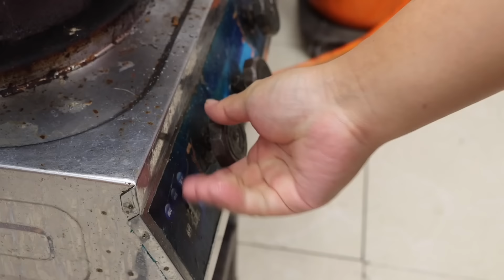粉丝想看把子肉，阿强买了8斤五花肉，色泽诱人肥而不腻过瘾！【cram阿强】